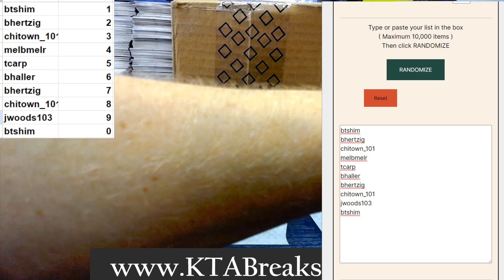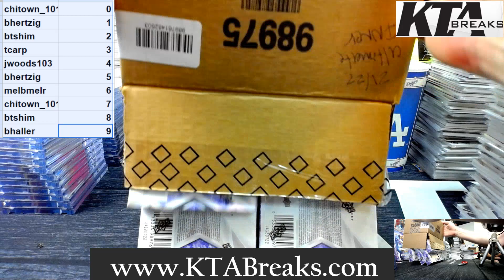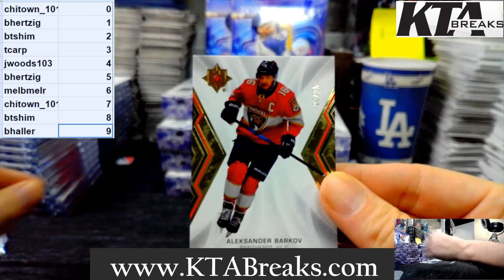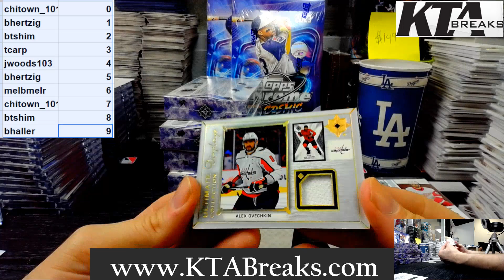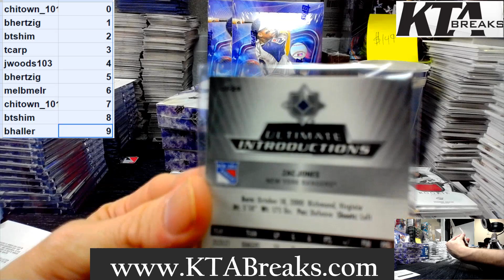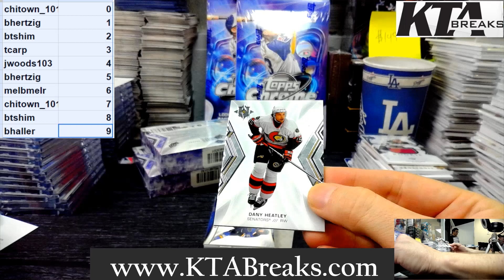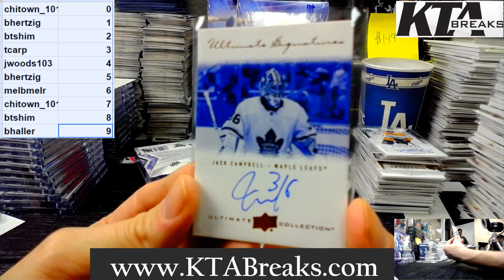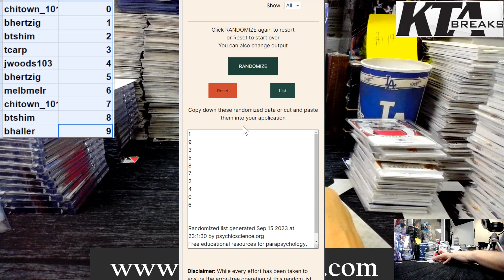RANDOM SERIAL NUMBER BREAK #1 - 2021/22 UPPER DECK ULTIMATE COLLECTION HOCKEY 8 HOBBY BOX INNER CASE